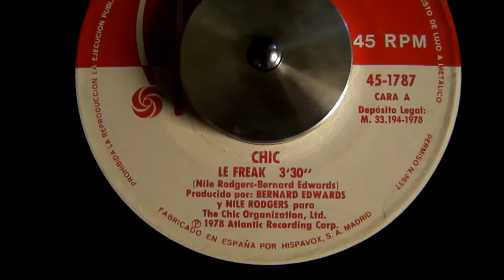Chic - Le Freak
Chic - Le Freak 1978